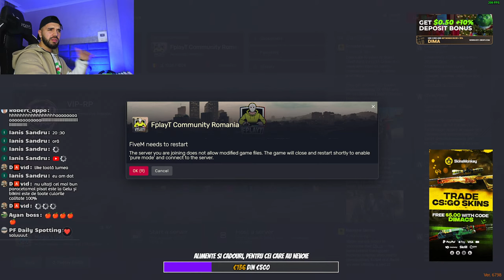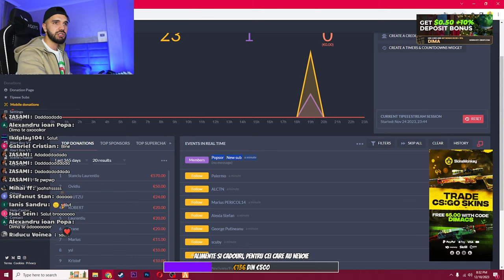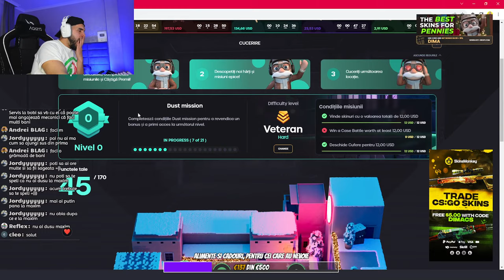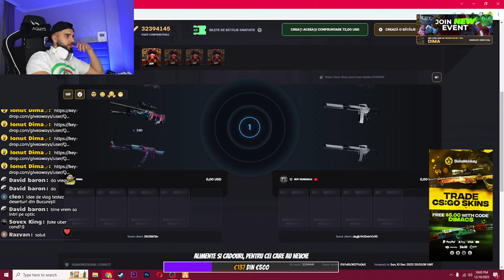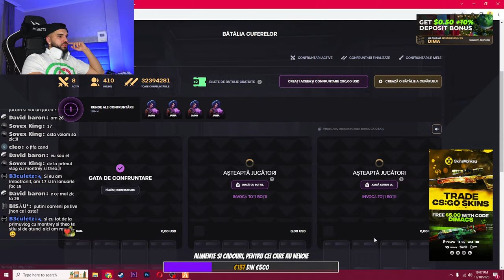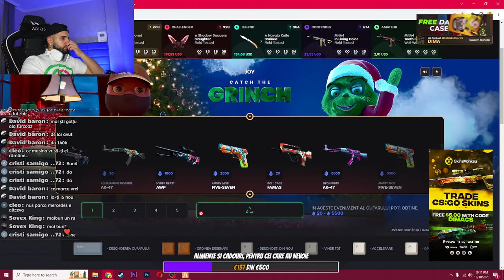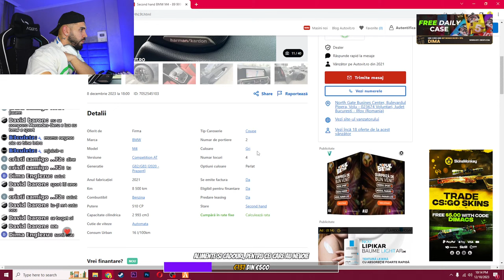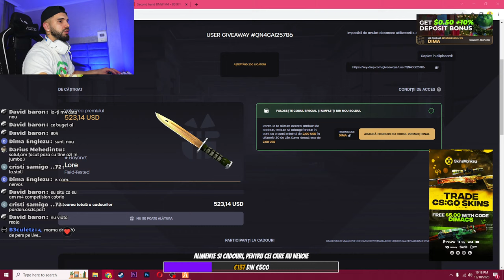[CARITABIL] FPLAYT DE SEARA, SE INTEGREAZA GELU TULUMFLI IN ORAS?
0.5$ GRATUIT + 10% BONUS LA DEPUNERE PE KEY DROP CU COD "DIMA"
VINDE/CUMPARA/SCHIMBA SKIN URI LA CEL MAI BUN PRET FOLOSIND CODUL "DIMACS" PE SKINSMONKEY

[CARITABIL] AM INTRAT PE FPLAYT BAA, FACEM SHOW PE FIVEM
DETALII SERVICII Promovare : 50$ Moderator: 20$ Follow pe Instagram: 100$
  COMPONENTE PC  MONITOR - LED IPS DELL G2723H, 240Hz  PLACA DE BAZA -  PROCESOR - Interl Core i7 generatia 12 MEMORIE - 64 GB PLACA VIDEO- Nvidia GEFORCE RGB RTX 3070 TI 12GB      PERIFERICE MOUSE -  TASTATURA -  CASTI - AQIRYS Andromeda Blue SCAUN GAMING - AQIRYS Calypso Negru
 Setari CSGO Aspect ratio - 4:3 REZOLUTIE - 1280x960 SENSIVITATE - 1.50 DPI -